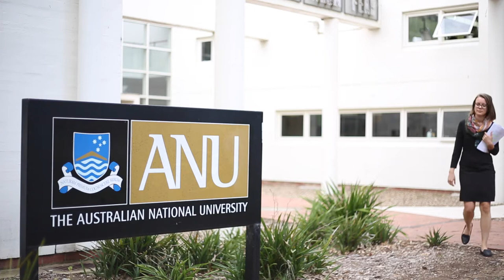Destination: Myanmar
After graduating with a Masters of Law from Stockholm University, Kristina Simion worked at the Swedish Government Agency for Peace, Security and Development, where she was involved with practical implementation and policy research on rule of law assistance.

The prospect of doing a PhD abroad, rather than in Sweden, saw her move to Canberra in 2013, to take up a thesis on responsive rule of law at The Australian National University.
Her thesis explores the influence of rule of law intermediaries - individual brokers, translators and mediators – that operate in the space between foreign, national and local counterparts and their interests.

“I didn’t want to do a traditional law PhD. I was looking for a more dynamic, socio-legal environment,” she says.

The University’s Regulatory Institutions Network, at ANU College of Asia and the Pacific, offered both opportunities to study Myanmar language, history and culture, work with leading scholars and undertake field work.

“I chose Myanmar partly because it is undergoing significant change, and there is an opportunity to engage with local scholars and policy makers as they work through the challenges of rule of law reform”, she said.
In this video she discusses the challenges and rewards of fieldwork, along with her earlier experiences of living in Romania – which saw her witness firsthand, the consequences of living in a society where governments are not held accountable for their actions.

Production by Belinda Cranston and James Walsh